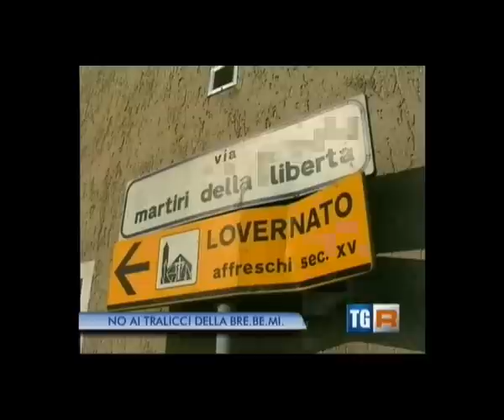Protesta a Ospitaletto per la distruzione del Parco di Lovernato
Servizio tramesso nell'edizione delle 14.00 del TGR Lombardia del 20 agosto 2012